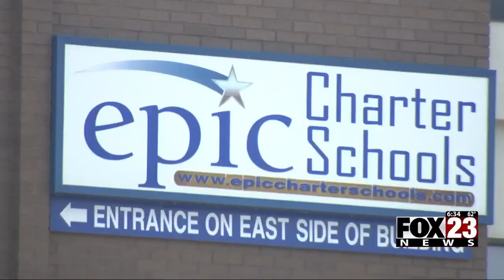Video: New school choice office being set up within State Department of Education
State Superintendent of Public Instruction Ryan Walters (R) announced late last week he is setting up a new Office of School Choice within the Oklahoma State Department of Education.